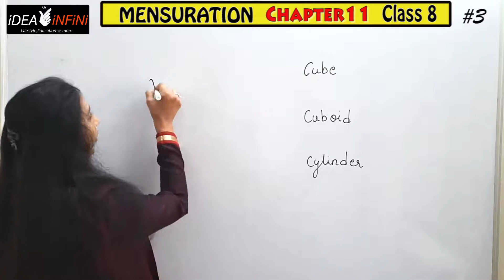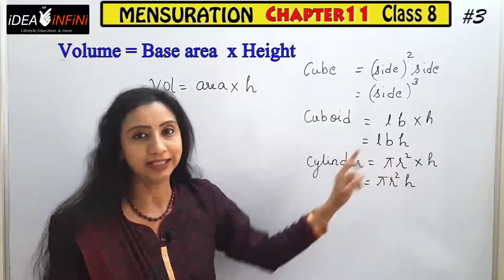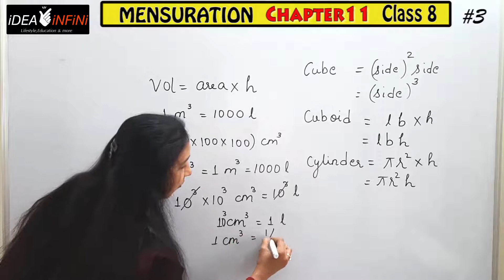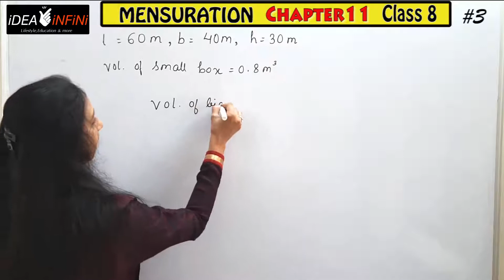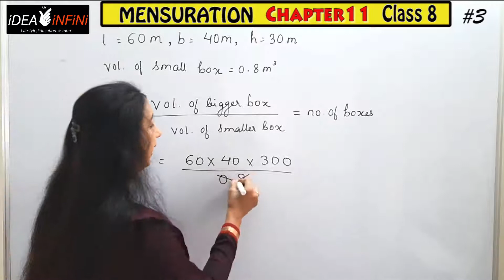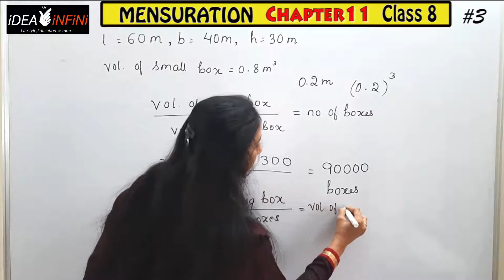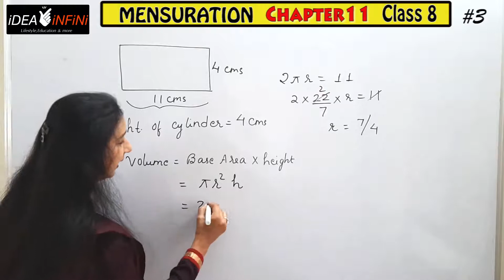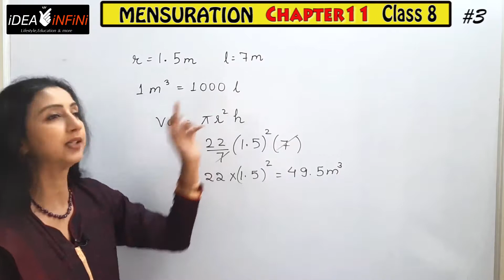Mensuration : Class 8 Chapter 11 - Part 3 | Volume of Cube, Cuboid , Cylinder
Topic of this video: Volume of Cube, Cuboid and Cylinder formula and its applications
Full course Revision with Question paper solving
Convenient Timings
Success Guaranteed
In this video last topic (Volume)of Chapter 11 of NCERT book of Class 8 has been dealt with.
Easy derivation of Formula of Volume of Cube , Cuboid and Cylinder.
Questions based on these formulas have been dealt with in detail.

      Jaya Gupta

T